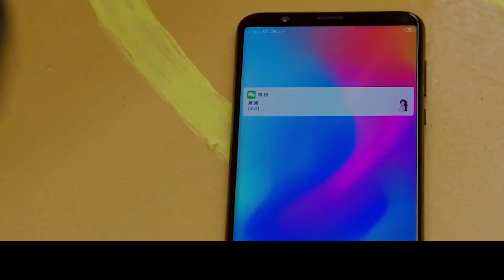【朱一龍水仙|巍生素】《保證完成任務，哪怕犧牲自己》第5集 [沈巍×羅浮生](全程沙雕)〔Zhu Yilong FanMV〕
原作者的話：
改编自小说及广播剧蓝波万

设定：
浮生是脸盲，在黑帮当卧底。
井然是他在警队的老大，
黑皮是黑道的大哥，
沈巍是心理学教授。

搬運工的話：
其實這個故事已經上傳了3個禮拜，但是遲遲沒有發佈，就是因為我實在沒有時間寫故事簡介……
因為這是小說改編的，所以故事有點跳……
因為曉夢最近實在沒空看小說，所以我也不知道原故事在說什麼……
小說名字是「藍波萬」，是「Number One」的諧音，是個無俚頭的沙雕搞笑小說……
好像也有出過廣播劇……只是這名字實在不吸引我，所以當初在玩中抓時，雖然聽過這名字，但是沒有去找來聽……
但我覺得這視頻雖然剪得跳，也有很多細節跳過了，但是看這兩人用巍生素的顏下去互動，真的還是很有趣的！
如果有人看到有疑惑的地方可以留言，我有空再回……
想要找小說的朋友，我已經幫大家找到，並傳到網雲了，想要的可以自己去下載……
不過因為我還沒看，所以好不好看，有興趣的得自己去評判了～